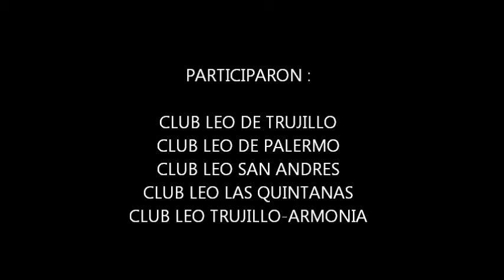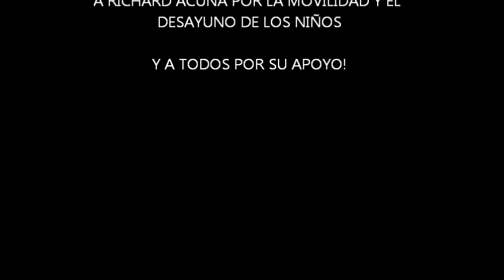JOVENES LEOS REALIZAN DONACION DE UTILES ESCOLARES EN ALTO TRUJILLO